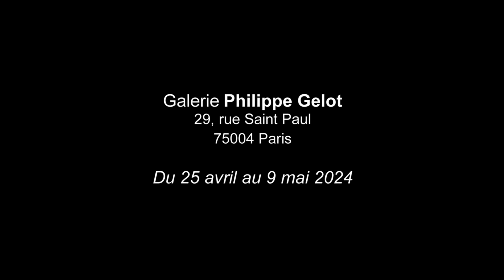Exposition Photographique - Hubert Selby Jr / Tribute - Avril 2024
Le 26 avril 2004, l’écrivain américain Hubert Selby jr nous quittait à l’âge de 76 ans. Pour commémorer les vingt ans de sa disparition et lui rendre hommage, la galerie Philippe Gelot expose les photographies de Ludovic Cantais prises sur le tournage de son documentaire, Hubert Selby Jr, deux ou trois choses.